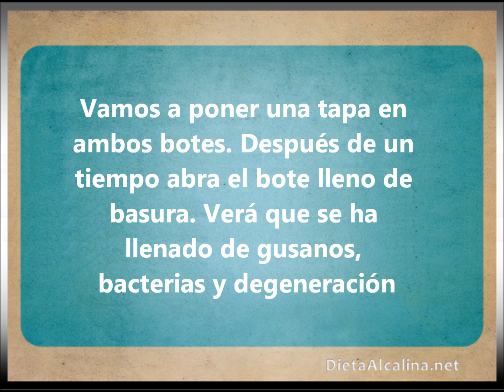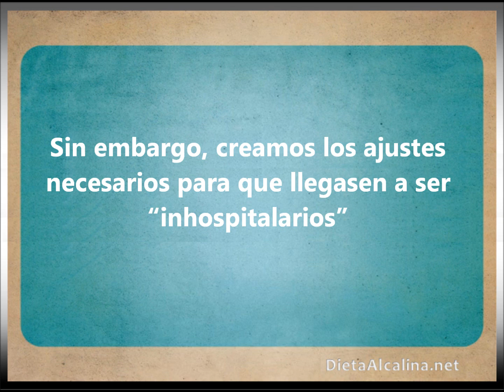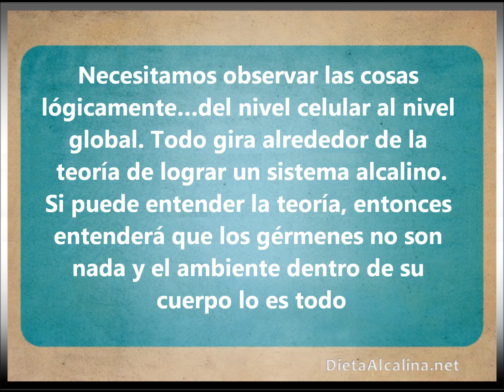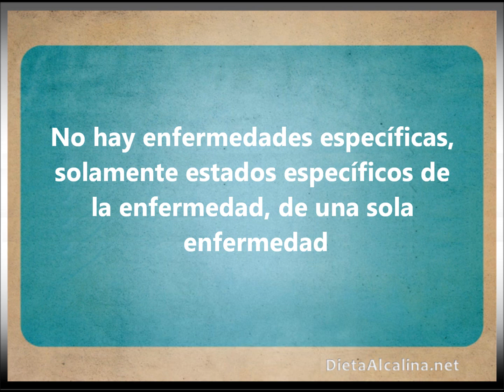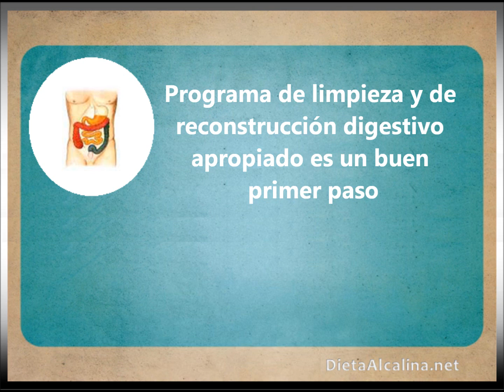Dieta Alcalina Para Sanar y Adelgazar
Programa completo para alcalinizar con "Dieta Alcalina Para Sanar y Adelgazar"
Baje de peso y sane fácil y rápidamente aprendiendo a alcalinizar con dieta alcalina, limpieza de órganos, ejercicios, meditación, estímulo del sistema inmune, suplementos para equilibrar el pH y mucho más.